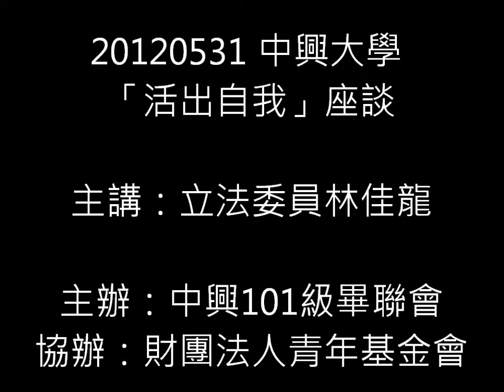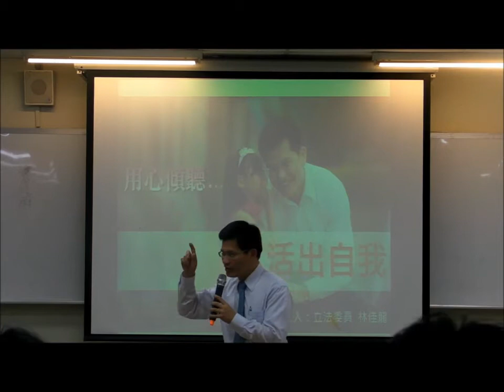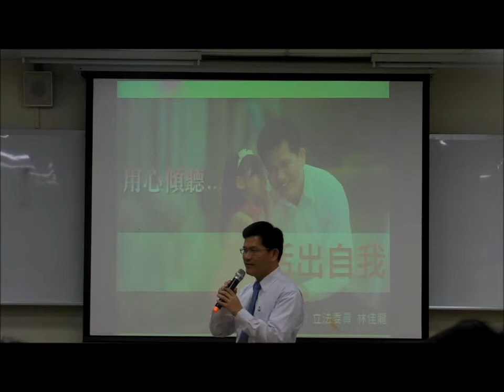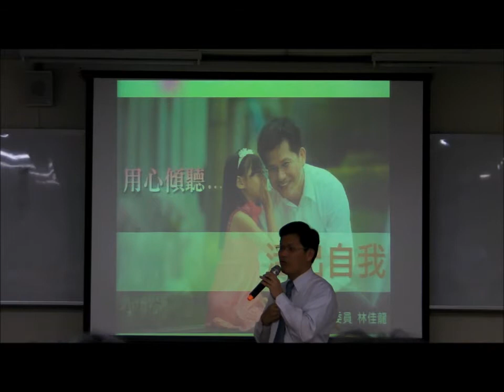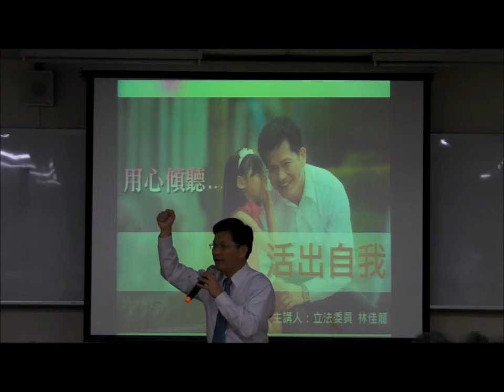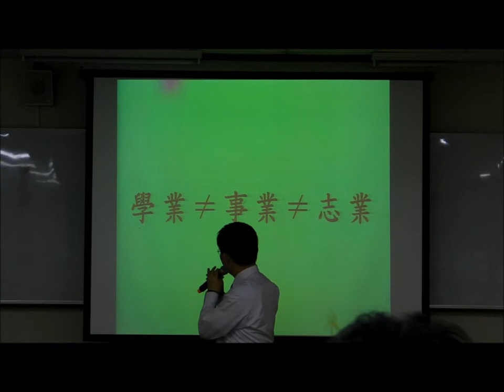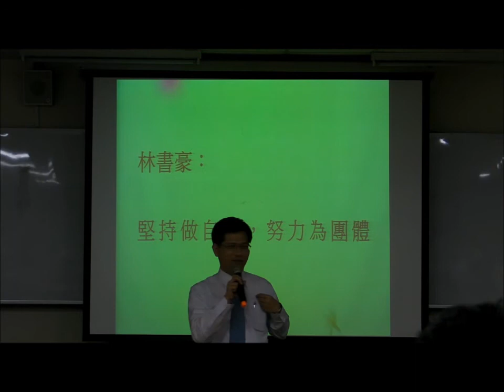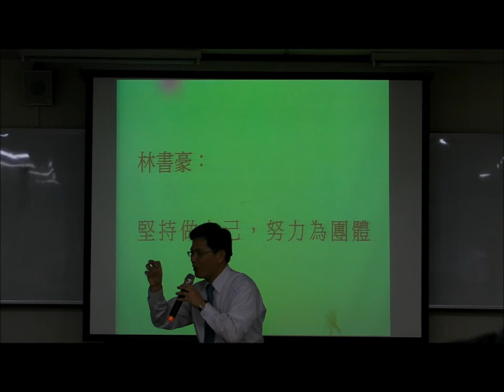20120531 「活出自我」座談 主講者：林佳龍 - 中興大學101級畢聯會主辦 Part 1